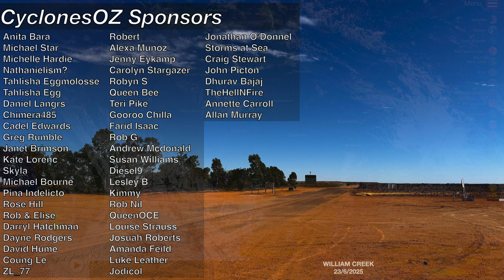Severe Thunderstorms and an East Coast Storm Forecast Across Australia's East Coast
Some turbulent weather this weekend across WA and North Queensland will be followed by two nights of consecutive widespread severe thunderstorm outbreaks in the nations centre across NSW, Queensland, Northern Territory and South Australia, which will then be later in the week followed by a small but incredibly strong weather system developing offshore from New South Wales. All of these storms and lows are actually expected to miss major population centers though, with the thunderstorm outbreaks forecast to occur in remote central Australia and the East Coast Low forecast to move offshore before its ever a problem to OZ.

Video Chapters:
Introduction: 0:00
WA Storms and Heatwaves: 0:35
Severe Thunderstorm Outbreak in central OZ: 4:21
East Coast Low Forecast: 7:35
Rainfall across North Queensland: 11:41
Closing Messages: 15:06